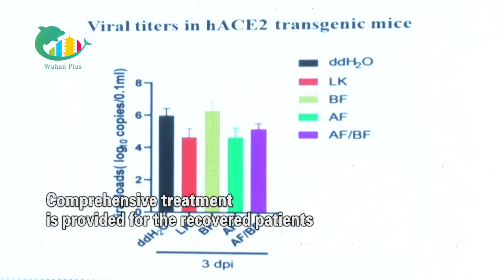Traditional Chinese medicine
Traditional Chinese medicine (TCM) is increasingly recognized for its efficacy in treating COVID-19.
This video showcases remedies for epidemic controal based on natural medicines. Check it out!